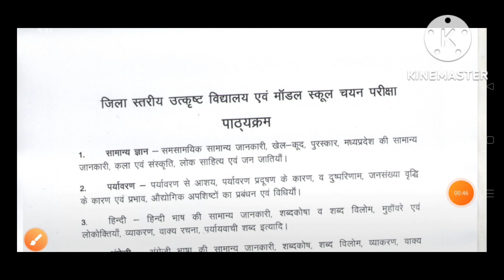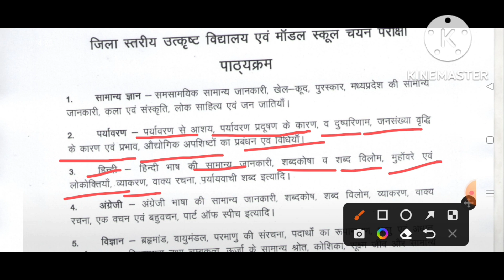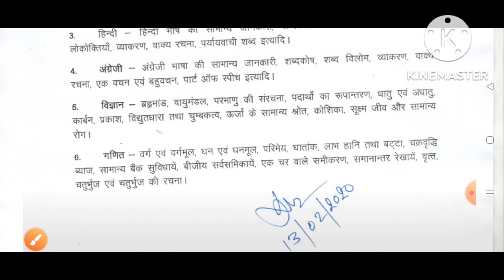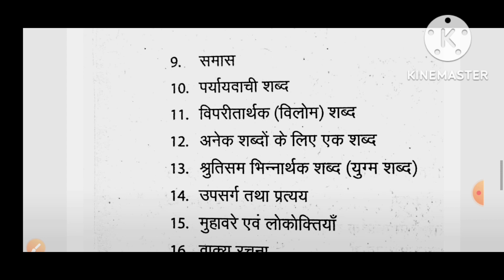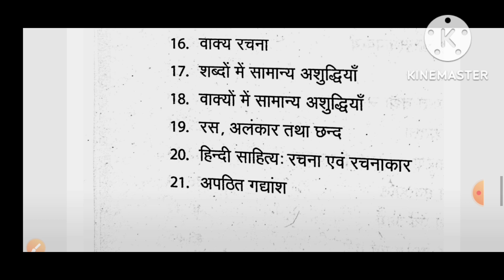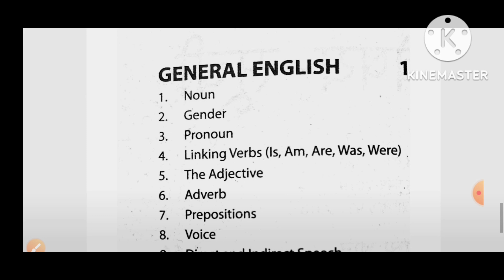Excellence & Model School Exam 2023 Syllabus |पाठ्यक्रम | उत्कृष्ट एवं माडल विद्यालय Exam पाठ्यक्रम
Excellence & Model  School Entrance Exam 2023 Syllabus |पाठ्यक्रम|उत्कृष्ट  एवं माडल विद्यालय पाठ्यक्रम  Syllabus 2023 |SOE & SOM Syllabus 2023